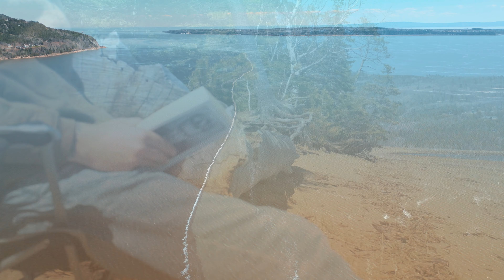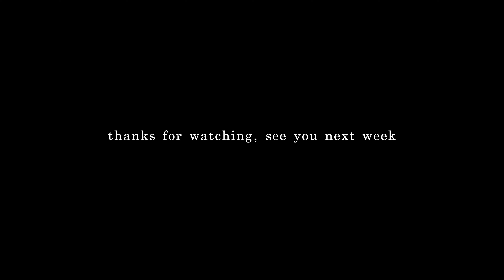Finding Beauty in the Simple Things: Spring Van Life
Join us in this beautiful moment as we experience the first rays of sunshine on this glorious morning. Witness the beauty of nature as it transitions from winter to spring and feel the peace and serenity that comes with it. Come along and explore the surroundings with us, from the little caterpillar to the empty bird's nest, and marvel at the resilience of life as it bounces back after a tough winter.

We are grateful for the opportunity to experience moments like this and we hope this video will inspire you to seek out your own moments of peace and beauty in nature.

Hi everyone!

We are Anna and Jean, an Austro-Canadian couple exploring the world in our self-converted 1992 Ford Transit.
Our main goal is to spend as much time as possible in nature and enjoy its beauty while slowing down the pace of our lives and reconnecting with our surroundings.